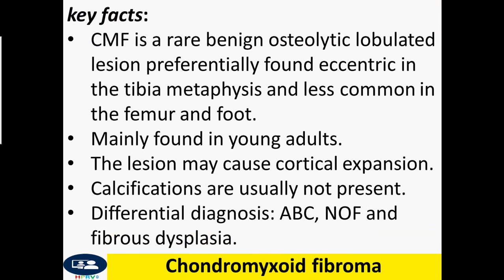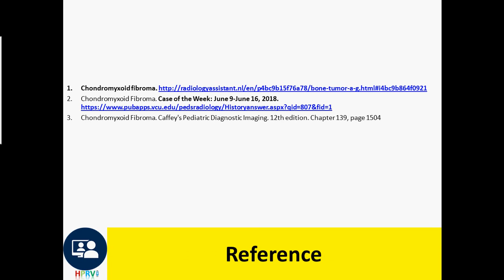Chondromyxoid fibroma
Treatment of CMF is excision, and 25% of lesions recur. Multiple recurrences are common.